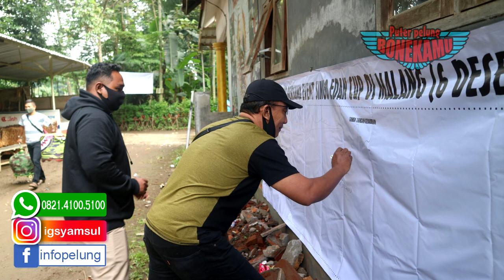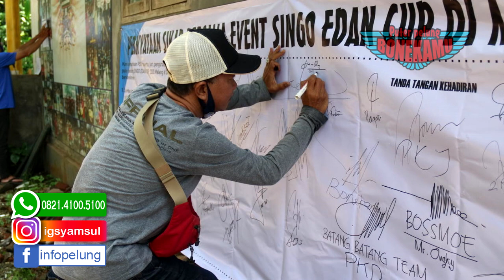Cerita dibalik kesuksesan lomba puter pelung SINGO EDAN CUP di Malang pada Desember 2020